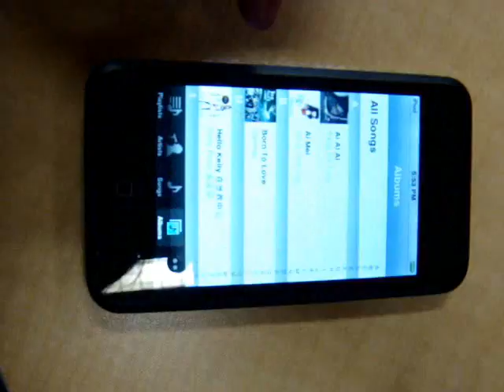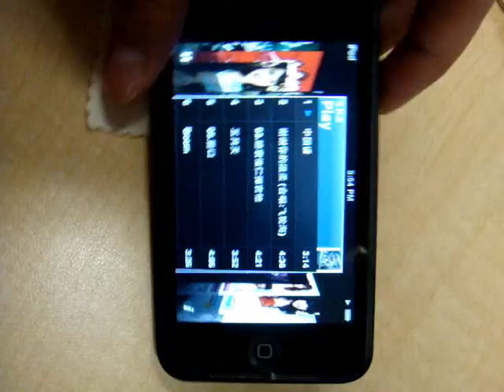my video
mine